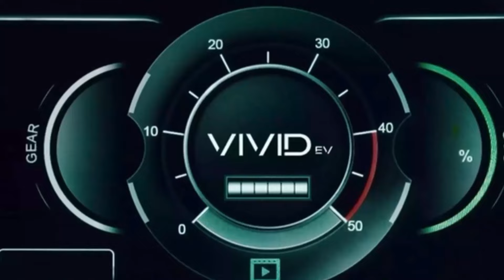Grant Enfinger Says the Last Restart Cost Him the Win and that His Team is Capable of Winning Speed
Grant Enfinger praised his No. 9 team after the Truck race at Richmond to Frontstretch's Michael Massie. Enfinger had a shot to win the race, but lost out on the final restart.

Discover the innovation and quality behind Vivid EV— a top American manufacturer of lithium-powered golf carts! Their carts are built for durability, long range, and unbeatable style. Ready to elevate your ride? Visit their website and use our dealer locator to find your nearest Vivid EV dealer today. Get your hands on the future of golf carts!